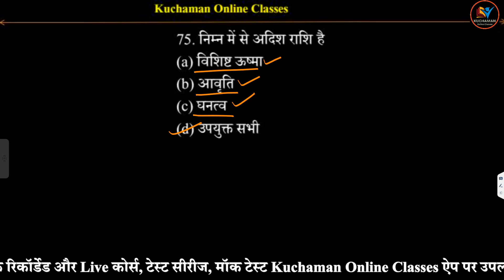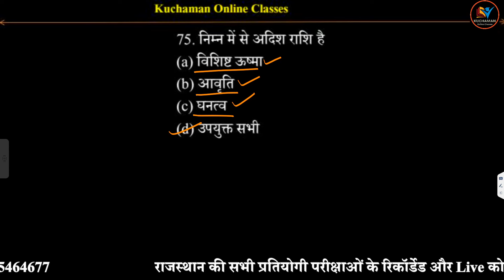science mcqs । भौतिक राशियां एवं मात्रक के महत्वपूर्ण प्रश्न । general science important questions